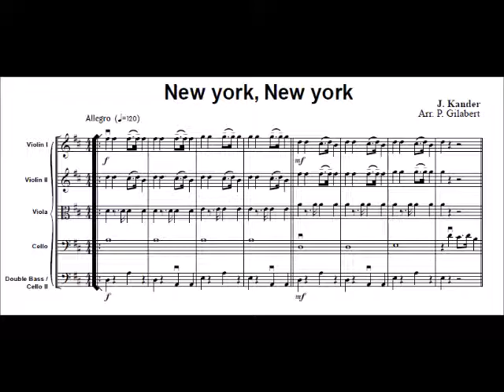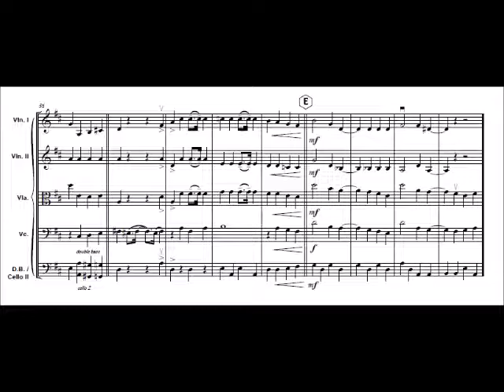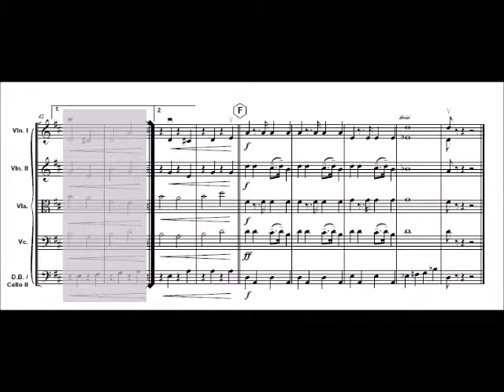New York, New York J. Kander for easy string Orchestra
New York, New York for easy string Orchestra

Composed by: J. Kander